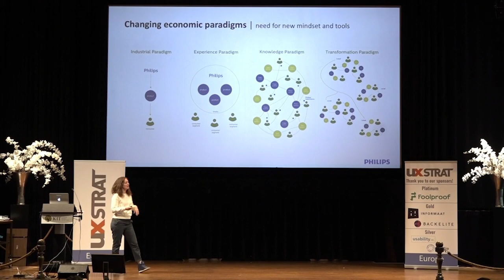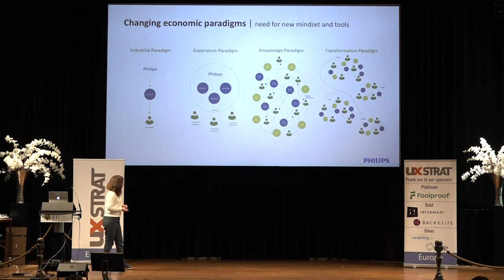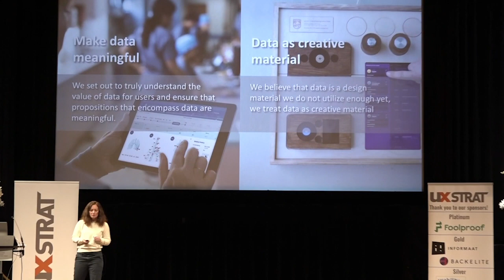UX STRAT Europe Highlight Video: Dr.Eva Deckers, "Data-Enabled Design"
Dr. Eva Deckers of Philips Design talks to the UX STRAT Europe audience about methods she's developed to implement data-enabled design at Philips.